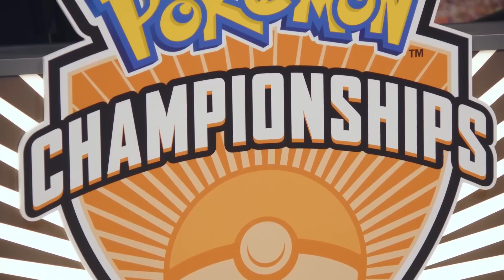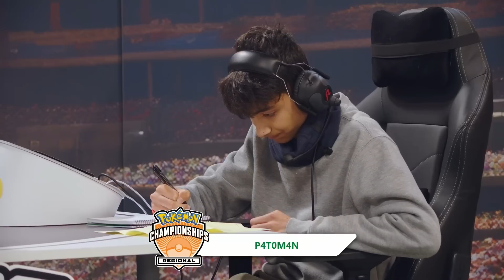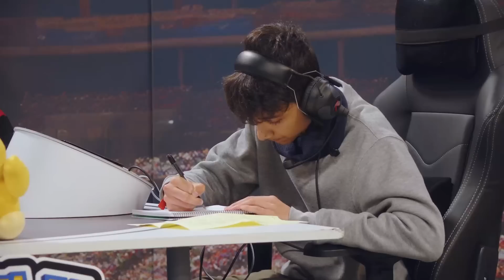TONTONBATTEUSE Vs P4TOM4N - Pokémon GO Grand Finals | Gdańsk Regionals 2024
Watch TontonBatteuse vs P4TOM4N in the Pokémon GO Grand Finals at the 2024 Gdańsk Regionals!